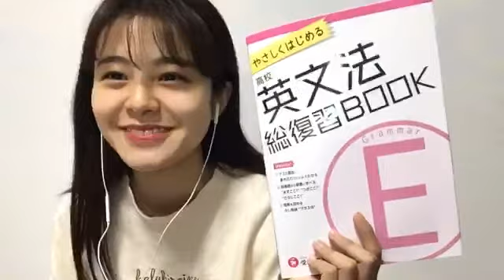2020年05月15日 19時30分48秒 本間 日陽（NGT48）